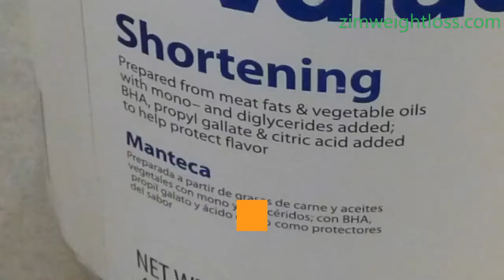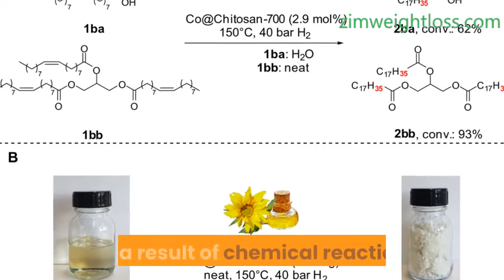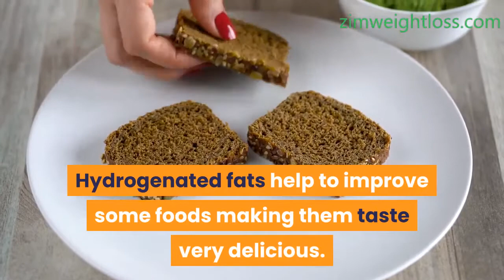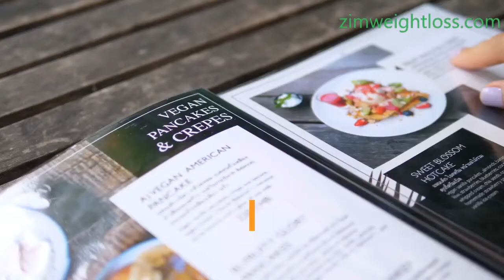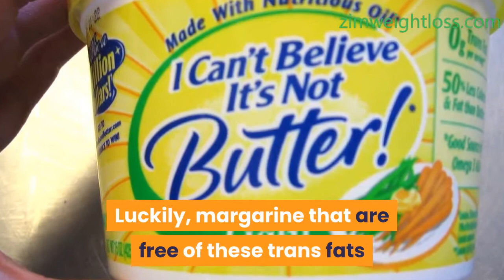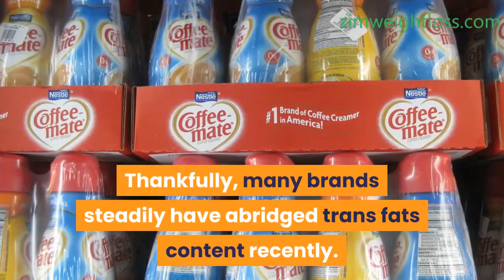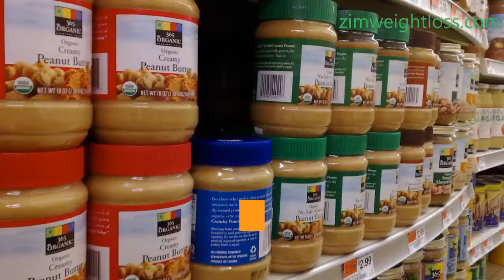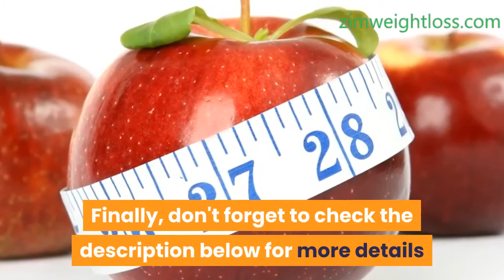what foods have trans fats? (A Comprehensive Answer)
Trans fats refer to a kind of fat usually found in certain foods; these are also an unsaturated kind of fat. There exists about two major types of trans fat, the artificial and the natural trans fats.

Although trans fats was very important to the food industries, they are quite detrimental to human beings. This is the reason they need to be taken out from your day to day dietary plans.